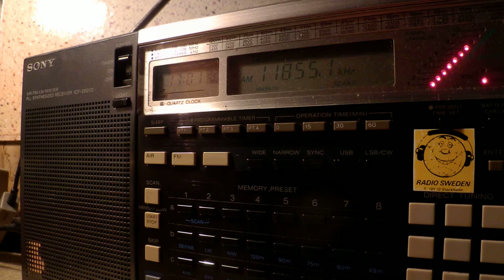04 11 2014 Dimtse Radio Erena in Afar to EaAf 1700 on 11855 Kostinbrod